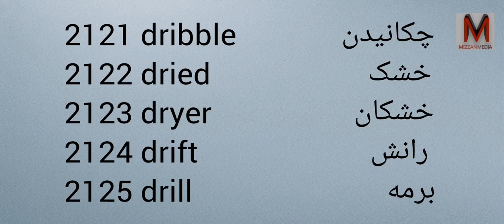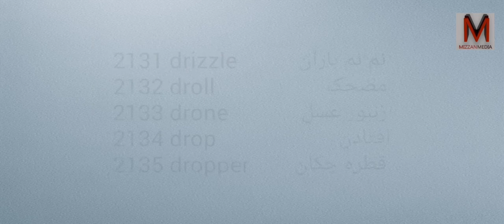Learn Farsi and English with Pronunciation - Part 107